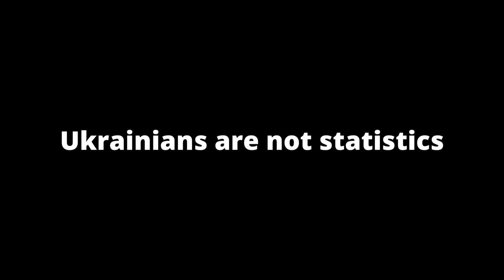Forever 4. Little Lisa and other Ukrainian civilians, murdered by russians. This is how they died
russian "cannon fodder" kills women, children, attacks civilians with bombs and rockets all over Ukraine, while the whole world is still afraid to declare russia a terrorist state.
Murdered Ukrainians are not statistics. They are real. Some of them were of your age. Others - of the same age as your children.
Here is the price of each day of hesitation